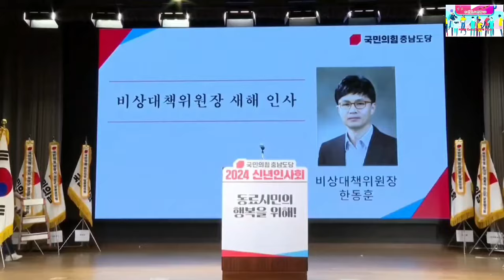2024.1.14일 충남도당 신년인사회 ~한동훈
함께 가면 길이 있습니다 ~@mykorea대통령